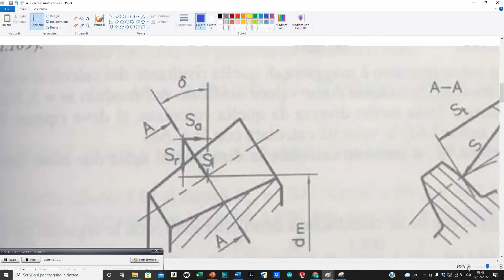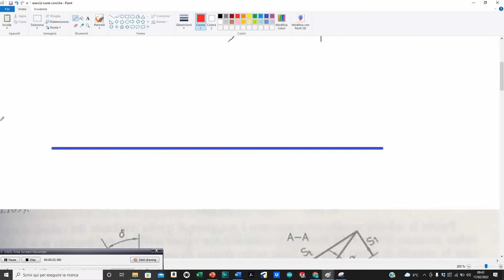DIMENSIONAMENTO ALBERO CON CALETTATE RUOTE DENTATE CONICHE